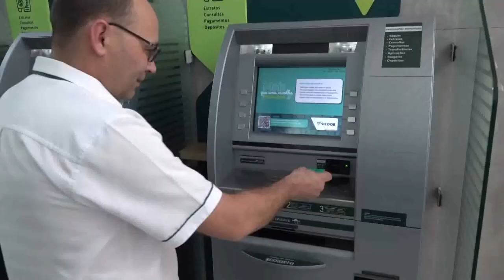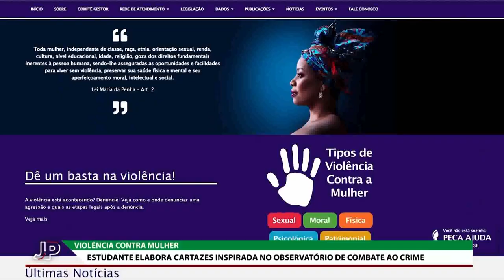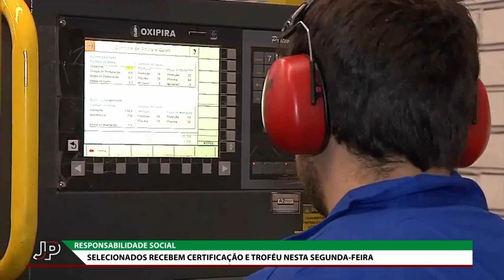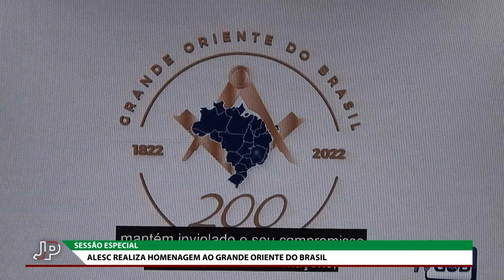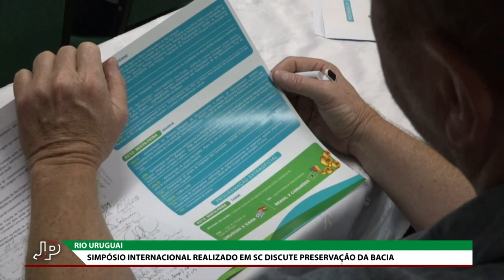Jornal do Parlamento - 05/12/22